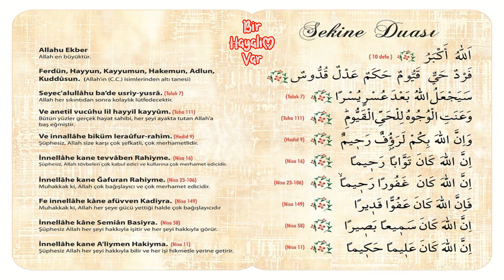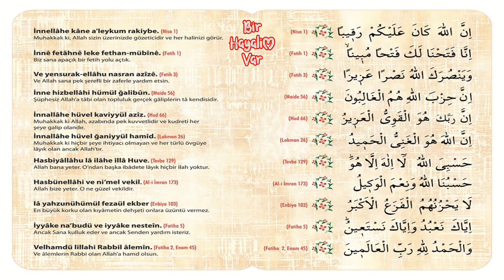SEKINE DUASI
ORTAK DUA sayfamızdan
KURANI KERIM KULUB-UD DARIA CEVSEN TEFRİCİYE YASIN-I SERIF VE FETİH SURESİ
Alabilirsiniz

Sekine Duası, tamamı Kur’an’da geçen Allah’ın güzel isimlerinden ve ayetlerden oluşmaktadır.

Sekine kelimesi sözlükte kalp huzûru, itminan duygusu, güven, sükûnet, dinginlik, vakar, ağırbaşlılık v.b. anlamlara gelmektedir. (İbn Manzûr, Lisânü’l-Arab, Beyrut ts., XIII/213; Tâcu’l-arûs, I/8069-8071)

Kitaplarımızda Hz. Ali (ra)’ye inen bir Sekine’den bahsedilir. Bu Sekine, Mecmuatü'l-Ahzab'ta “Kaside-i Ercûze” şeklinde geçmektedir. (Ahmet Gümüşhanevi Hazretleri, Mecmuatul Ahzab, Sayfa 582-597) Allah’ın altı İsm-i Azamı olan “Ferd, Hayy, Kayyûm, Hakem, Adl, Kuddûs” isimleri ile yapılan bir duadır.

Sekine Duasının Okunuş Şekli :

Bildiğimiz kadarıyla sekine duasının iki farklı okunuş şekli vardır.

Birincisi: Bildiğimiz üzere besmele ile on dokuz defa okunmasıdır.

İkincisi ise bazı ağabeylerden duyduğumuza göre Hulusi Ağabey şu şekilde de okunabileceğini söylemiştir:

1. Niyet (ne için ve ne maksatla okunduğuna niyet etmek)

2. İstiğfar (7 defa)

3. Salavat-ı Şerife ( 7 defa)

4. Allah-u Ekber (10 defa)

5. Altı Esma her ayetle beraber okunacak. (19 defa)